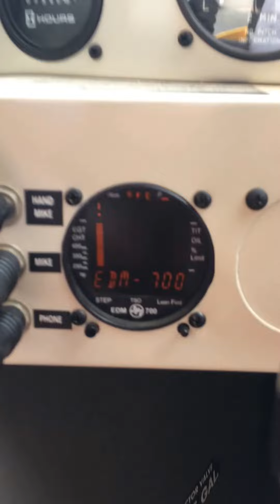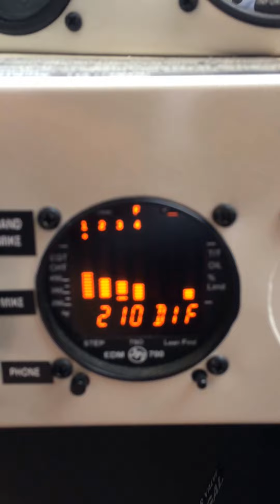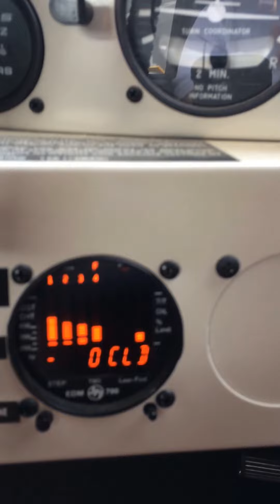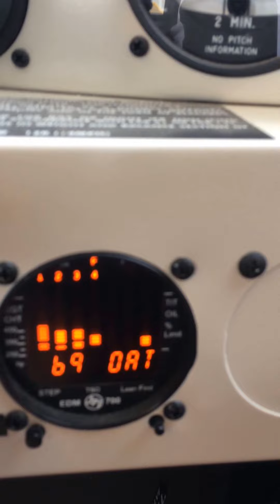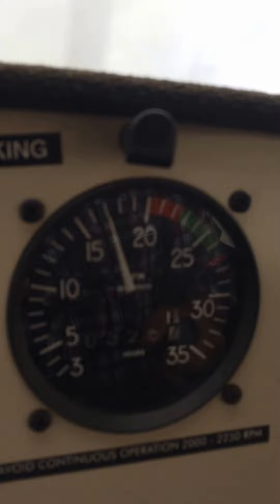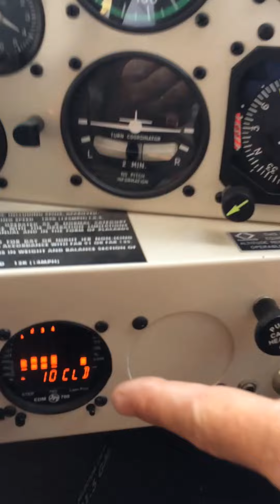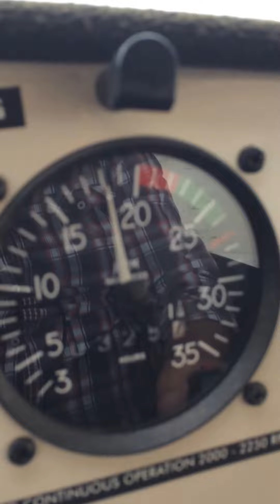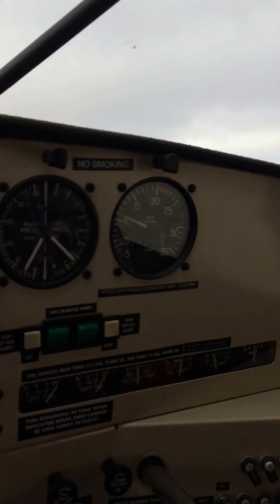October 15, 2016